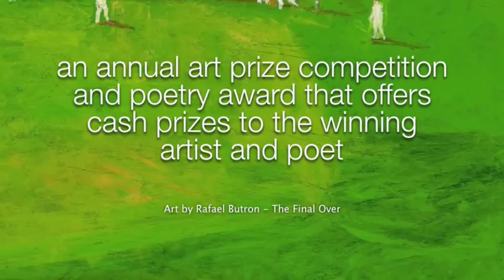Cricket Art Prize Promo Jan10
A Cricket Art Prize painting is a composition depicting life in and around the game of cricket in settings of backyard, beach, social or local club cricket. This annual cricket art competition offers cash prizes to the winning artist, Highly Commended and Peoples' Choice awards with international exposure for the finalists in the travelling exhibition.  Cricket, in all its forms has inspired the arts over the ages, most of which romanticise and celebrate the game. Painters and poets have used cricket as the vehicle to unsettle preconceptions, generate new ideas and challenge our contemporary culture. More importantly, cricket and the arts bring people of all backgrounds and nationalities together.  The organisers received 232 entries and the judges selected 32 of those paintings to assemble the exhibition in the Members Pavilion at the SCG in October 2009.  Entries will be accepted in 2010 from any citizen residing in a full member registered ICC country i.e. - Australia, England & Wales, New Zealand, South Africa, West Indies, India, Pakistan, Sri Lanka, Bangladesh and Zimbabwe who create and complete their work in the 12 months leading up to the closing date - 1st September 2010.

The organisers invite artists from test playing nations to submit, subject to the conditions hereunder mentioned, a painting or composition that depicts life in and around the game and sport of cricket, in settings of backyard cricket, beach cricket, social-cricket or local club cricket.

The work may be:

Figurative - paintings which are clearly derived from real object sources, and are therefore by definition representational; art which represents human figures; the term figurative has been used to refer to any form of art that retains strong references to the real world.

Semi-abstract - a work which shows new ways of seeing with fresh ideas using a visual language of form, colour and line to create a composition sometimes referred to as modern, contemporary or post-modern.

Still-life - a work of art depicting mostly inanimate subject matter, typically commonplace objects or cricket paraphernalia e.g. stumps & bails, pads, gloves, caps, scorebooks etc - in a natural, random or incidental setting.

Figure-in-landscape which depicts scenery, sky and weather elements juxtaposed with-in backyard cricket, street cricket, beach cricket, social-cricket or local club cricket scenes.

Acceptable media are: oil painting, acrylic painting, water-colour, pastels or mixed media on canvas, board or artists paper with a cubist, impressionist, tonalist, fauvist, surrealist, pop art, futurist, hard-edge, modern, naïve, orientalist, pointillist, precisionist, regionalist or romanticist style.

Not Accepted

1. A painting of a famous person, cricketer or the artist (past or present) is not by the organisers' definition a cricket painting, but a portrait and the Cricket Art Prize is not a portrait art prize;

2. A painting showing the faces of current or past celebrities, even if it is in a cricket setting.  The organisers discourage the use of famous people in a Cricket Art Prize entry.